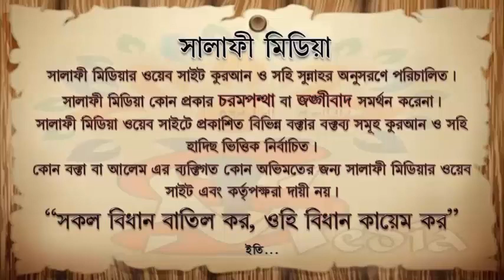সন্তান জন্মের পর করণীয় ᴴᴰ┇ শাইখ মানসূর আলী মুহাম্মাদী